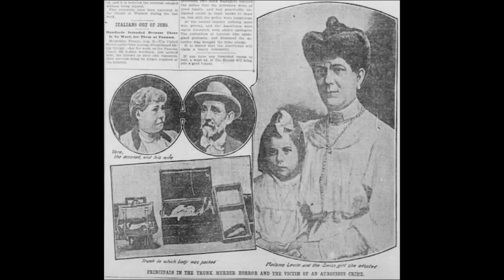The Horrifying & Disturbing Case of Wimbledon Tennis finalist Vere St Ledger Goold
Today we look at the case of the Wimbledon Tennis finalist Vere St Ledger Goold that shocked early 20th Century Europe